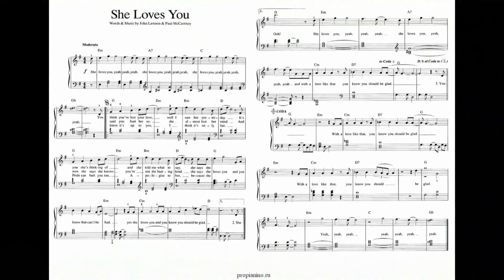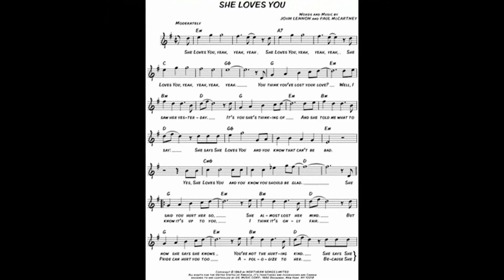She Loves You (Cover the Beatles)